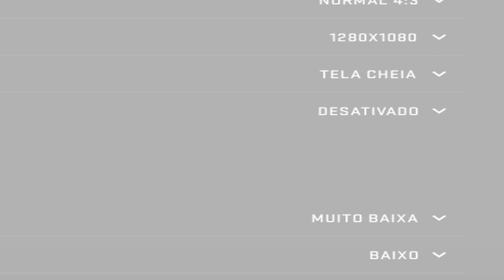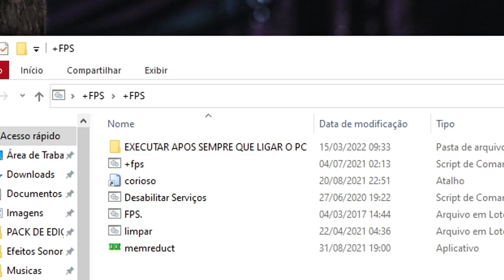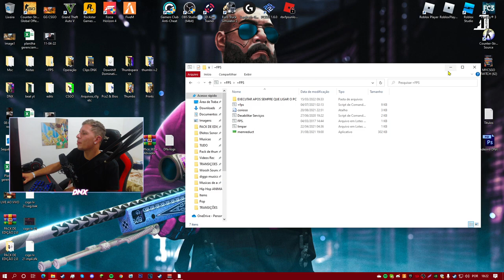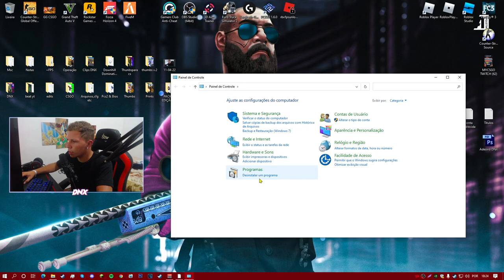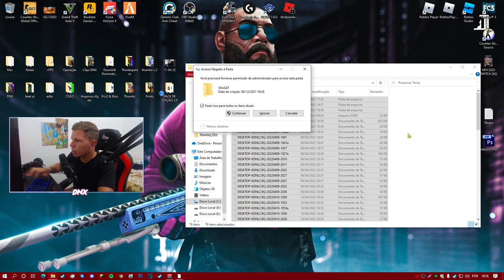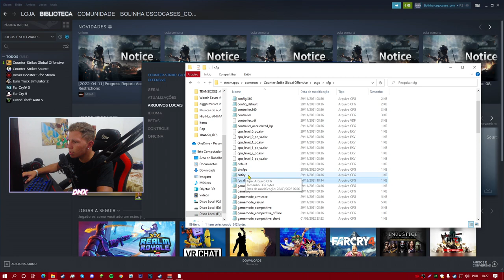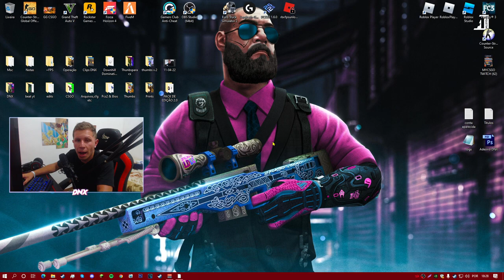COMO RODA CS:GO EM PC FRACO em 2022! ( +144 FPS )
oooooh, CSGO TRAVANDO NÃO DA!
Produção

@Romário Dias (Editor e roteirista)
@zhayon_loys (Editor e ajudente)